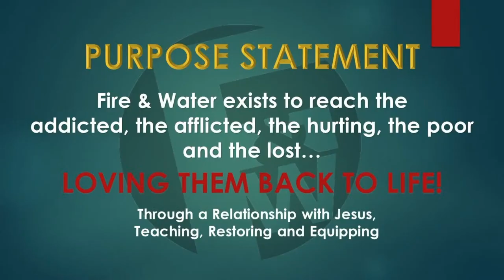BAPTISM NIGHT! (02-18-2023)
Welcome to our Saturday Night service!
We're SO GLAD that you've joined us!

If you’ve been impacted and blessed by tonight's service, would you please consider partnering with us as we go forward to reach the world for Jesus? and click the DONATE button or text FAWIC to 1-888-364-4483 to receive a link to give. THANK YOU!